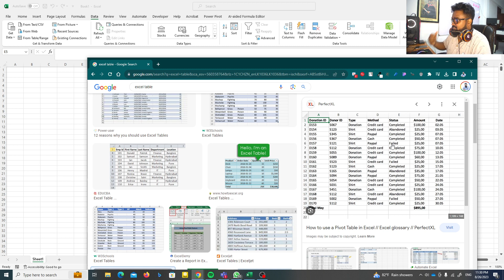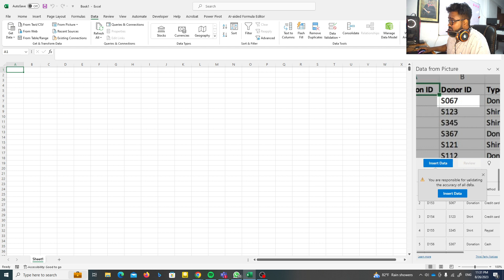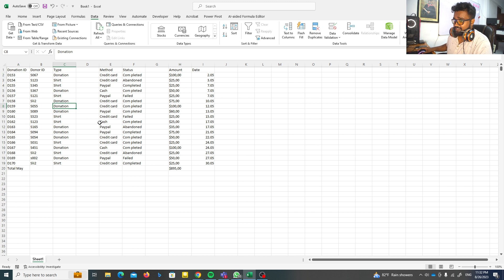How to Capture Data from Images and Export to Excel | Image to Excel Data Entry Tutorial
Description:
Welcome to KD Jayakody - Education! In this comprehensive tutorial, we'll guide you through the process of capturing data from images and seamlessly exporting it to Excel, making your data entry tasks more efficient than ever before.

Timestamps:
0:00 - Introduction
0:20 - Understanding the importance of image-to-Excel data entry

Opening the image within the data capture software
Utilizing OCR (Optical Character Recognition) for text extraction
Verifying and correcting extracted data
Structuring the data for Excel compatibility
Exporting and importing data into Excel
Creating a new Excel workbook or opening an existing one
Mapping and arranging data columns
Applying formatting for clarity and organization
Advanced tips for efficient image-to-Excel conversion
Batch processing for multiple images
Handling different types of data (text, numbers, dates)
Dealing with complex tables and layouts
Troubleshooting common issues and errors
Ensuring accuracy in data extraction
Handling irregular fonts or handwritten text
Finalizing the process and ensuring data integrity

Whether you're a data entry professional, a researcher, or just someone looking to save time on manual data input, this tutorial has you covered.

Thank you for reading, and let's dive into the world of effortless data management!